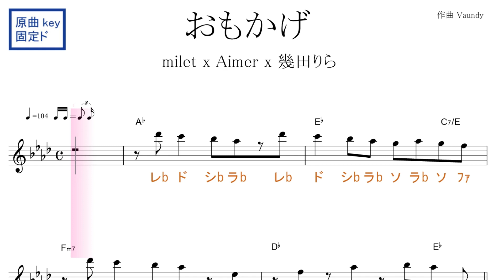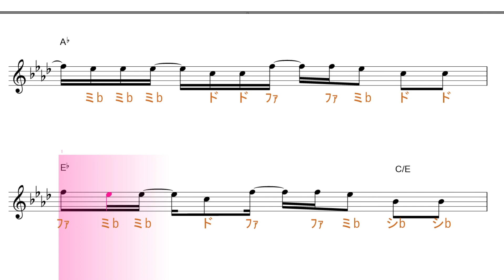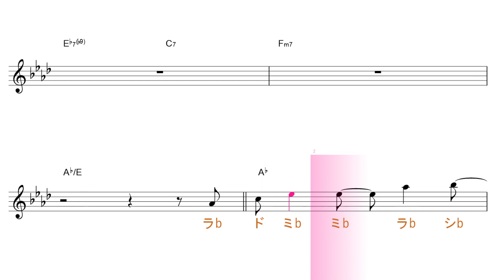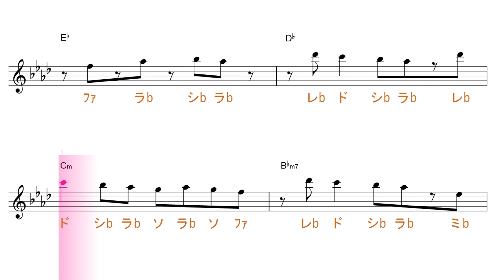おもかげ produced by Vaundy（milet×Aimer×幾田りら）原曲key固定ド読み／ドレミで歌う楽譜【コード付き】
この動画は、原曲と同じkeyの固定ド読みです。基本、シ・ミ・ラ・レが♭します。

使用方法；
１、まずは、流し聴きしてみて下さい。
２、可能なら、本物のオーディオ推奨。
３、速度調節します。youtube 動画は、音程を変えずに、速度を変えることが出来ます。画面右下の設定、再生速度とあり、選べるようになっています。
４、何度か、聞いているだけで、自然と覚えて、音名が、時々でも浮かぶようになって来ます。寝ながら、ループ再生しておいても、効果あります。
５、余裕があれば声も出してみましょう。正しい言葉・文字でなくて構いません。分からない部分は、唸るような感じで。
６、音楽教室の教材などにも最適です。ご活用下さい。
７、他にも、様々な活用法が考えられると思います。